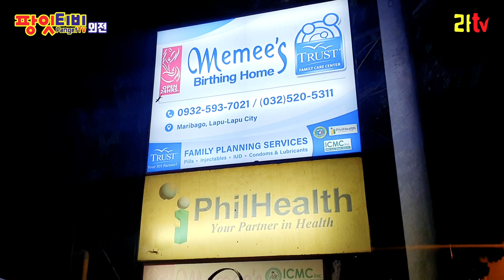[라티비] 발롯 먹었습니다! 마빈 아기 태어났어요! ^_^